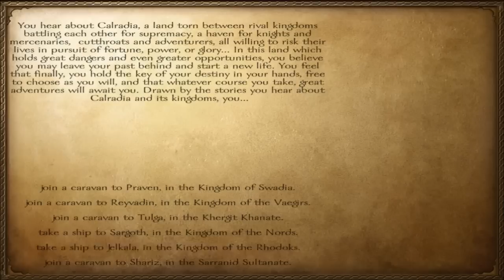Mount & Blade Warband Review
Year:2009
Developer:TaleWorlds Entertainment
Platfrom: Microsoft Windows

From Wikipedia

"Mount & Blade: Warband is the first sequel to the action role-playing video game Mount & Blade. First announced in January 2009, the game was developed by the Turkish company TaleWorlds Entertainment and was published by Paradox Interactive on March 30, 2010. The game is available as a direct download from the TaleWorlds website or through the Steam digital distribution software, or as a DVD with required online activation. Mac OSX and Linux versions were released on July 10, 2014 through Steam.

Warband expands on the original game by introducing a sixth faction, The Sarranid Sultanate, increasing the political options, allowing players to start their own faction, and incorporating multiplayer modes. Reviews of the game were generally favourable, with the addition of multiplayer the most highly praised element. This anticipated game won many awards, such as a nomination for the "Best Indie Game of the Year". The game places a focus on being mounted on a horse (as the player) and giving orders to one's warband in the field, such as telling archers to hold a position or infantry to use blunt weapons."